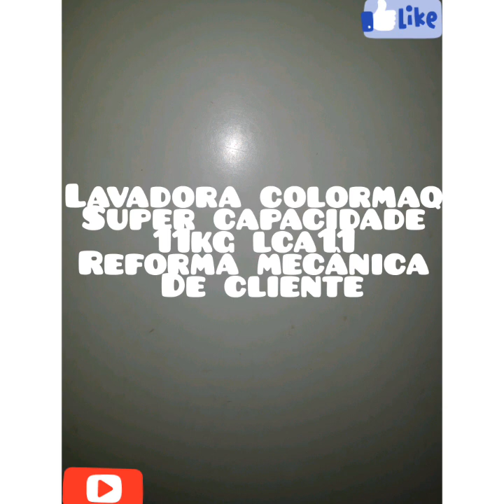Lavadora Colormaq super capacidade 11kg lca11 reforma mecânica de cliente